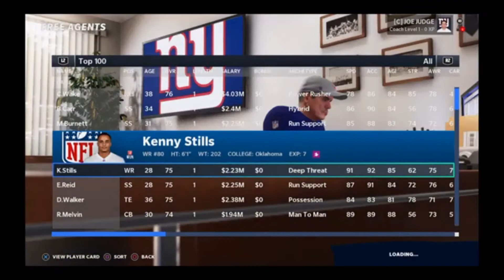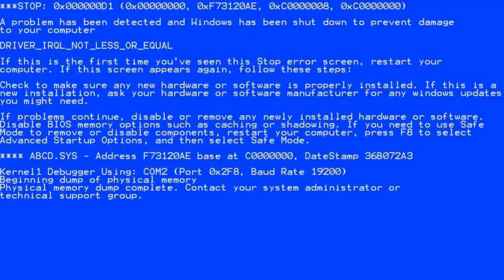THE NEW BIG BLUE WRECKING CREW! INSANE SPEED REBUILD OF THE NEW YORK GIANTS!